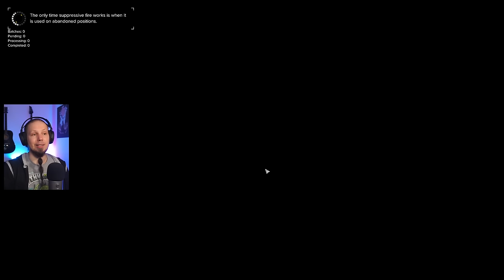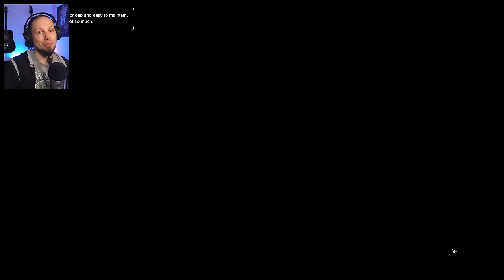Oh NO! Crazy Urbie Squad! - Battletech Modded / Roguetech HHR Episode 44